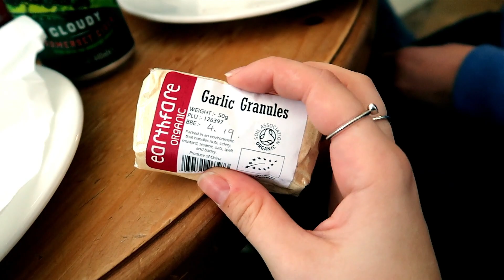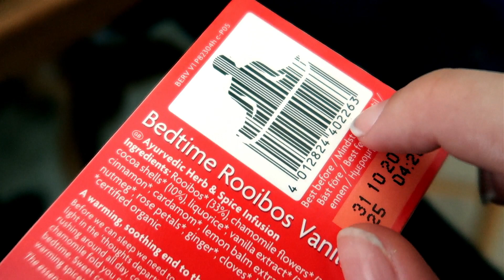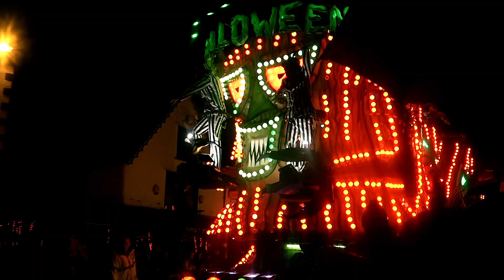🎊😱 THE BEST CARNIVAL I'VE EVER SEEN!! 😱🎉 | vlogmas 5